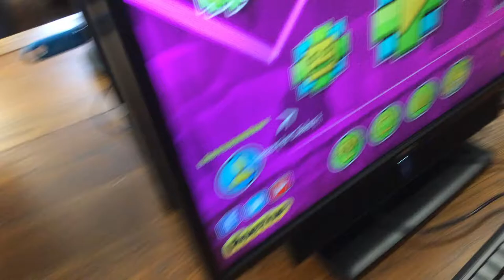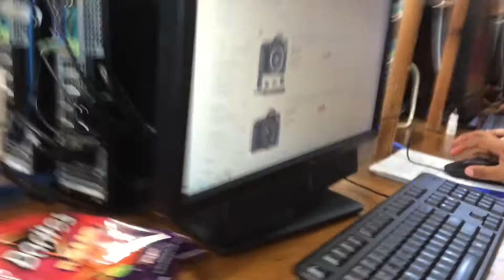Chaffey high school (Hide n seek)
Ruben channel (rub cub)

Comment or dm me of what video I should do next if I like it I'll give you a shoutout on my next video!!